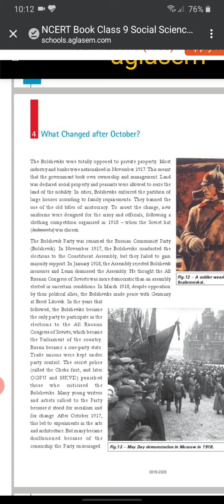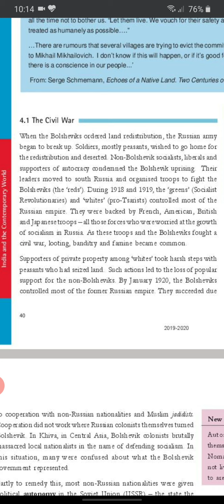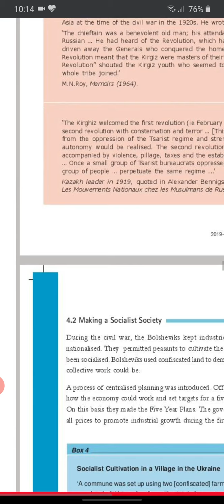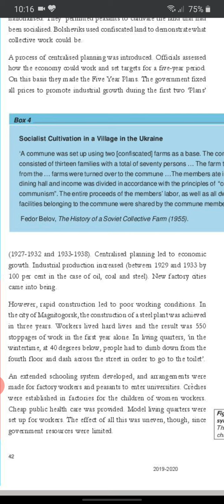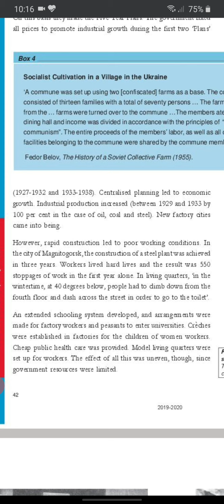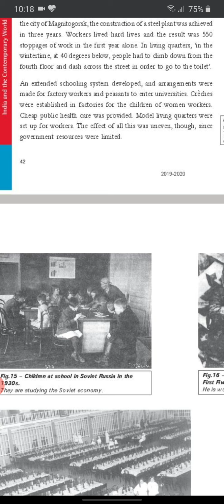Class 9,chapter-2(socialism and russian revolution)part-6